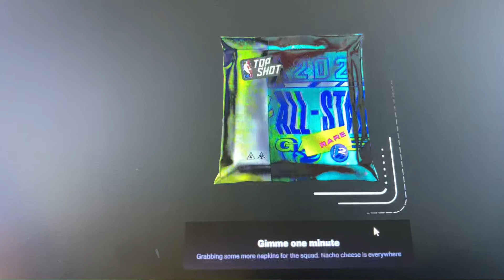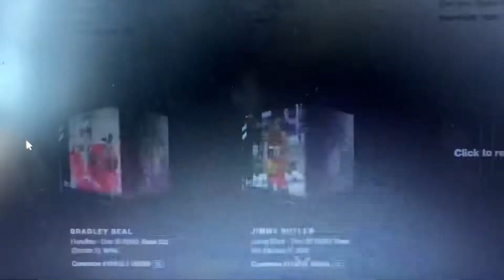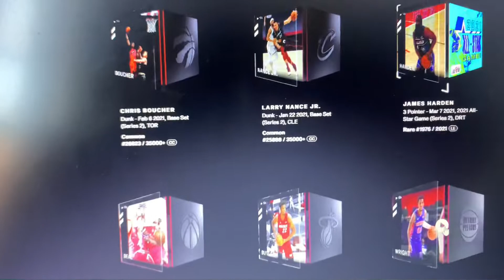NBA TOP SHOT 2021 ALL-STAR GAME pack opening